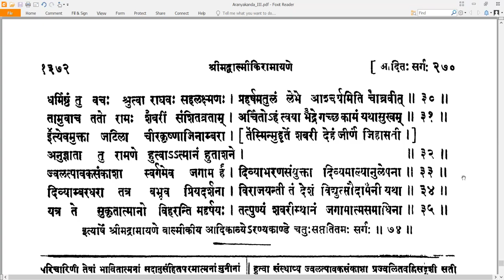74 Valmiki RamayaNam - वाल्मीकि रामायणम् - AraNyakandam अरण्यकाण्डम् Sarga 74 सर्गः ७४